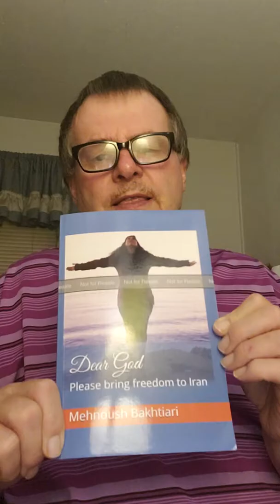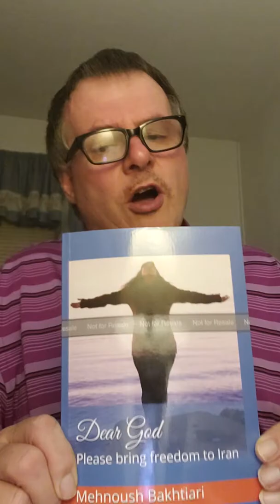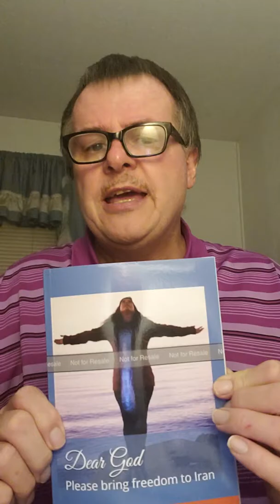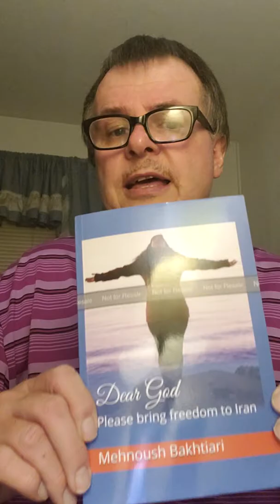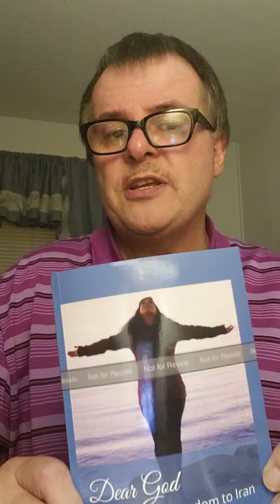"Dear God, Please bring freedom to Iran."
Human rights